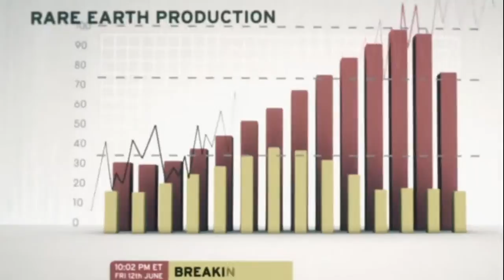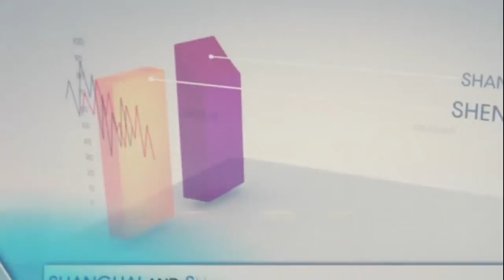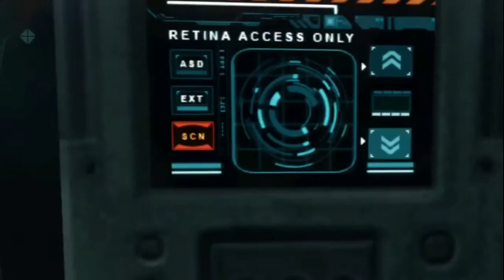Black Ops II MISSION TWO!